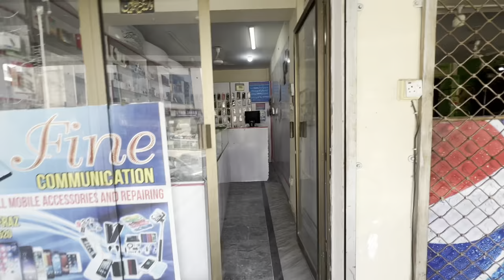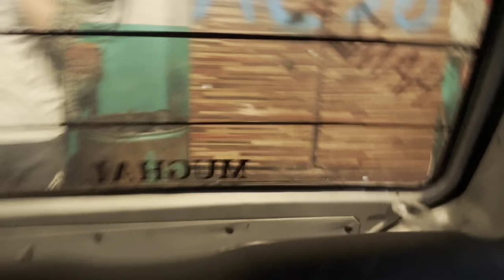Dashboard/Roof/Rims[Basic Working Done]